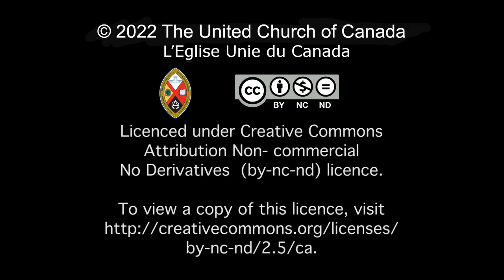Anti-Racism for White people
40 Days of Engagement on Anti-Racism -- Live Event

Back by popular demand are the 40 Days Live events! These weekly sessions, on Tuesdays, offer a dynamic opportunity to engage with speakers and writers online. This year’s speakers are a mix of content creators for the 40 Days, engaging United Church leaders, and community leaders.

Tuesday, October 18, 2022, 7:00 pm ET

What are the most important things for White people who want to be more helpful and effective allies in the anti-racist struggle to remember? How can White people find ways to learn, grow, and advocate without adding to the burdens Indigenous and racialized peoples already face? How can we move from a posture of “including ‘others’ into White space” to “co-creating radically inclusive spaces”? Join us as we discuss these and other crucial topics.

Leaders: Jordan Cantwell and Daniel Hauge